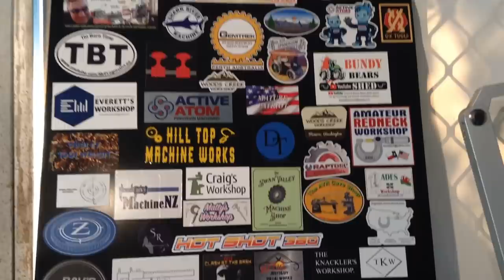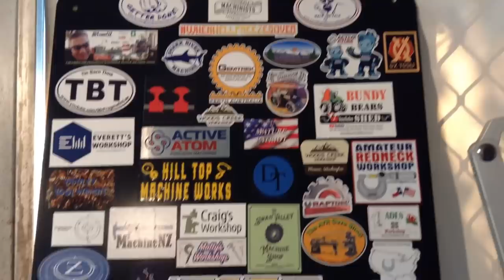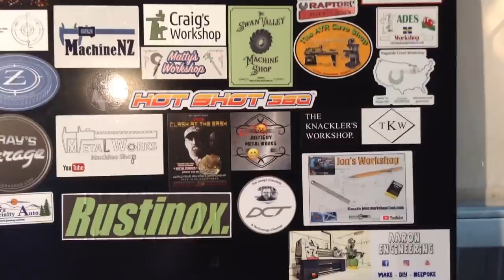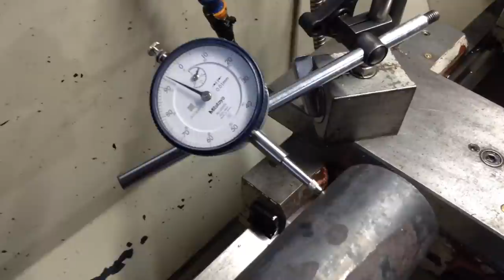Breaking Out The Ball Turner For A Job .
Different method of setting up long  stock in a small lathe to enable a 25mm radius to be machined .